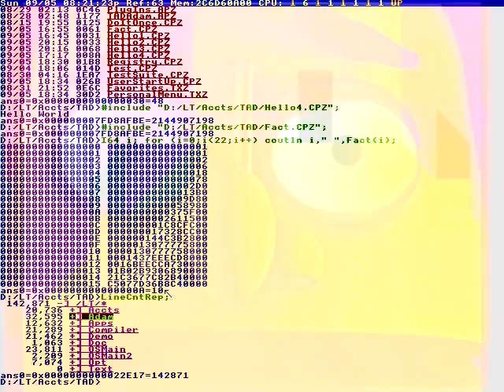Of danger or ethics.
At drug hot drink.
Doctor:Nguyen Thuy Anh.